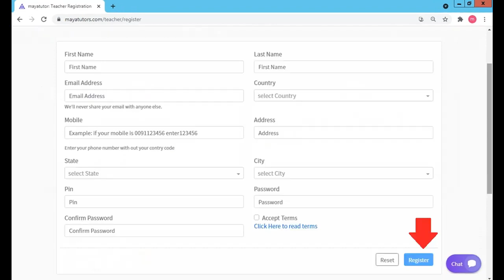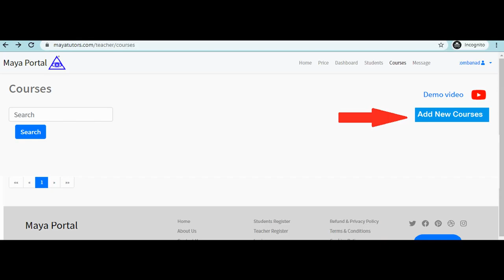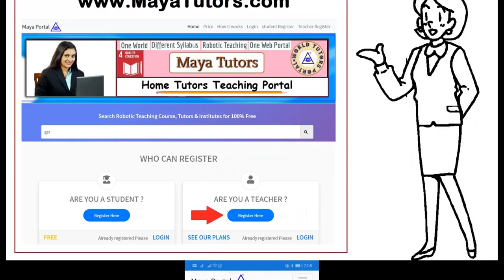MAYA TUTORS , Best Online Teaching Platform in Maguindanao